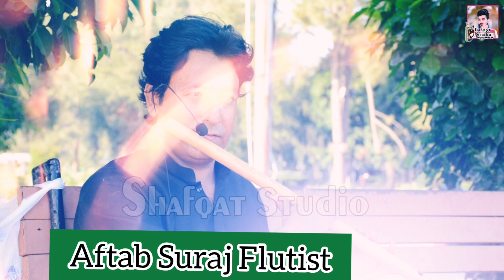Dil Kithay Kharhayai flutecover Aftab Ali Suraj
Title: Enchanting Echoes of Heritage: "Dil Kithay Kharhayai" Folk Song Flute Cover by Aftab Ali Suraj Flutist

Description:
🎶 Embark on a melodious journey through the tapestry of cultural heritage with the soul-stirring flute rendition of "Dil Kithay Kharhayai," skillfully brought to life by the maestro of melodies, Aftab Ali Suraj Flutist! 🎶

In this captivating YouTube video, Aftab Ali Suraj Flutist pays homage to the rich and timeless folk traditions of the subcontinent, breathing new life into the beloved folk song "Dil Kithay Kharhayai." With every hauntingly beautiful note, Aftab Ali Suraj Flutist weaves an enchanting spell that transports listeners to the heart of rustic landscapes, where the essence of love and longing takes center stage.

🌿 Immerse yourself in the magic of the flute as Aftab Ali Suraj Flutist's nimble fingers dance across the delicate instrument, summoning forth emotions that resonate across generations. The flute, often considered the vessel of human emotion, takes on a life of its own in Aftab Ali Suraj's hands, infusing the melody with raw emotion and unparalleled finesse.

🌄 As the sun sets behind the silhouettes of village homes and rolling fields, the soulful strains of "Dil Kithay Kharhayai" come alive, capturing the essence of rural life and the complex emotions that course through the veins of its characters. Aftab Ali Suraj Flutist masterfully captures the essence of the song's narrative, allowing listeners to be transported to a world of fervent love and bittersweet yearning.

🎬 The video is a feast for the senses, not only through the enchanting music but also visually. The camera gracefully pans over serene landscapes that mirror the song's lyrical themes, creating a visual synergy that elevates the listening experience to new heights. The interplay of light and shadow, coupled with the evocative melody, evokes a sense of nostalgia and longing that tugs at the heartstrings.

🌌 Join Aftab Ali Suraj Flutist on this musical voyage that bridges the gap between the past and the present, seamlessly blending the folk traditions of yore with the innovation and passion of the modern era. With "Dil Kithay Kharhayai," Aftab Ali Suraj Flutist demonstrates not only remarkable technical prowess but also an innate ability to connect with the emotions that bind us all.

🔔 Don't miss this opportunity to experience the musical magic firsthand. Hit that notification bell to stay updated on Aftab Ali Suraj Flutist's captivating musical explorations, and be sure to like, comment, and share this video to spread the allure of traditional melodies reimagined for today's world. Your support fuels the continuation of this musical journey, preserving the cultural mosaic of our past for generations yet to come.

🎵 Let the music carry you away, as "Dil Kithay Kharhayai" finds a fresh voice in Aftab Ali Suraj Flutist's exquisite flute cover. Thank you for joining us on this unforgettable expedition through sound and emotion. 🎵